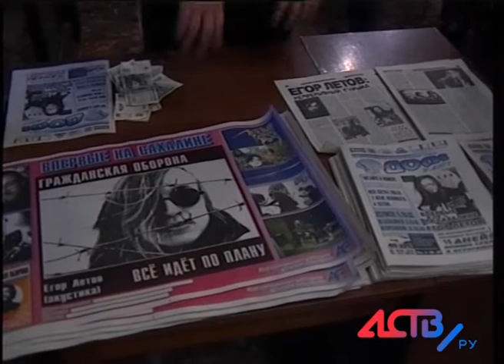АСТВ, "Наш день" - о концерте "Гражданской обороны", 3 октября 2002 г.